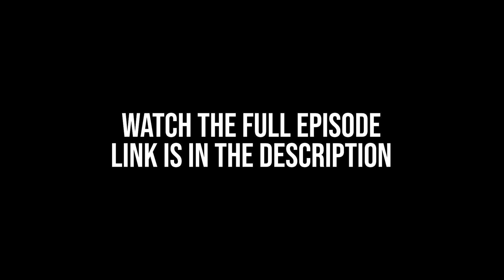Why Infertility is increasing among women?